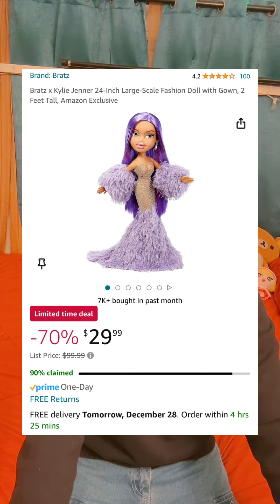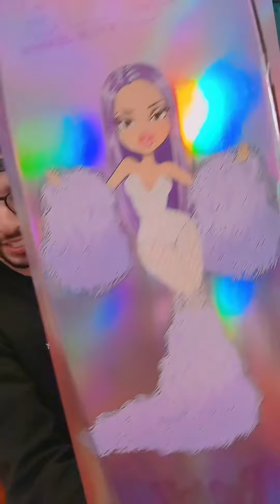Giant Kylie Jenner x Bratz Doll unboxing and review